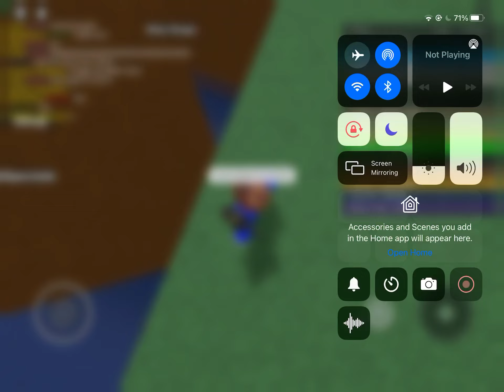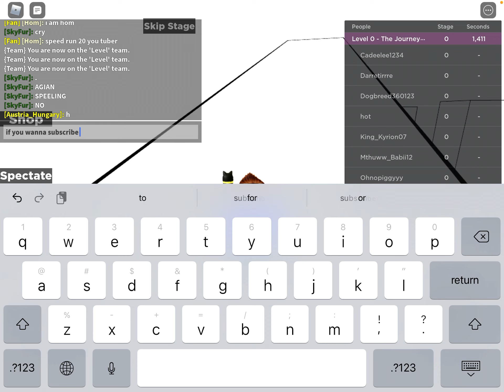Speed Run 20: Greeting Fans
we did that so speed run 20 can get more popular ig